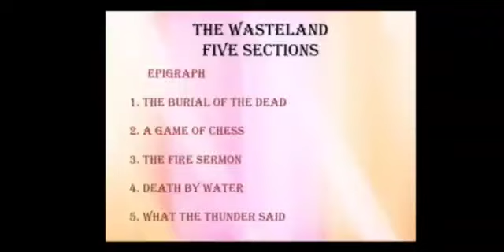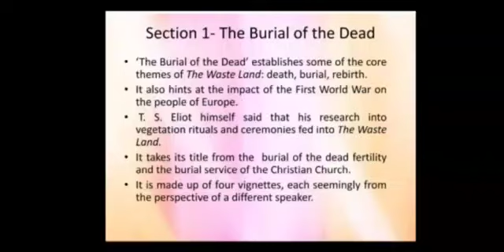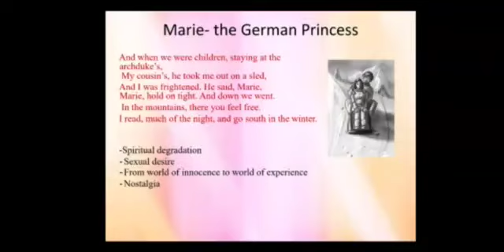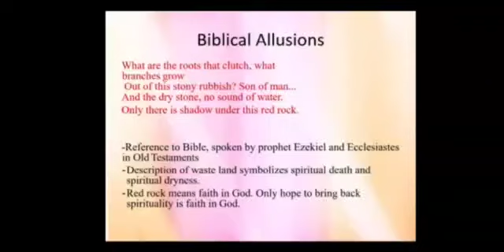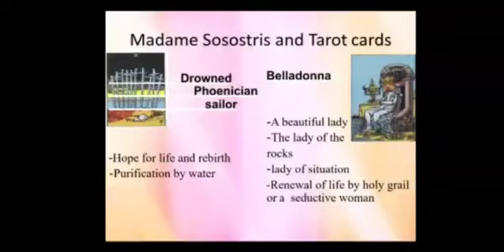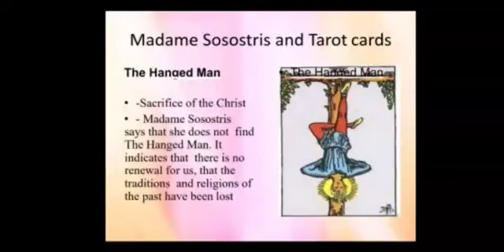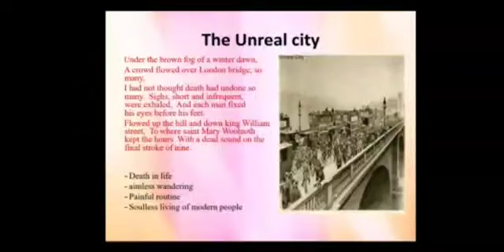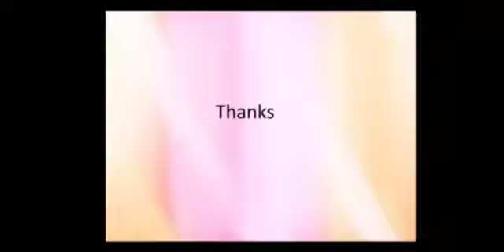The Wasteland-3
T. S. Eliot is one of the most predominant voices of the 20th century. The Wasteland is the most representative work of his style as well as ideology.
This study is a series of lectures for College students aiming to look at The Wasteland with a brief overview for an easy understanding.
Prescribed in :
M.A.Final English
Maharaja Ganga Singh University
Bikaner, Rajasthan

-Dr. Parneet Jaggi